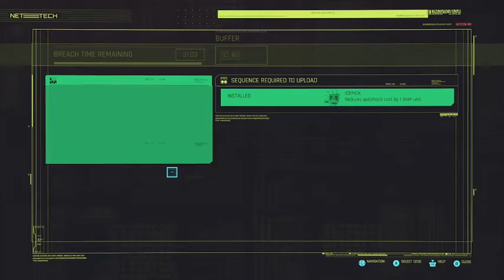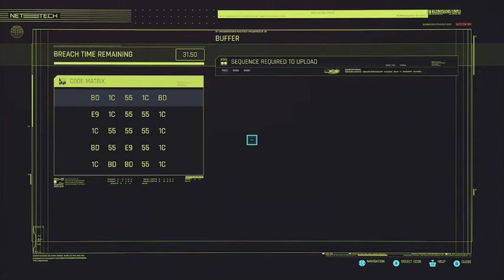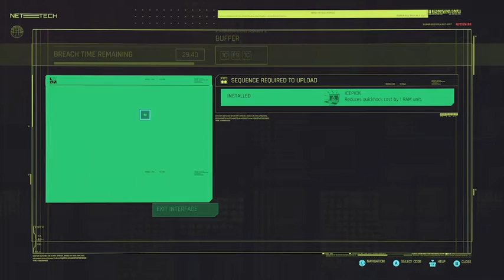Cyberpunk 2077 [Streetkid] Ep. 8 "Fighter" (Gigs / Side Missions / Scanner Hustles)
We fight more cyberpsychos and aid Ro, a prisoner of the Tyger Claws, in a slightly above average playthrough of Cyberpunk 2077 on the Xbox Series S.